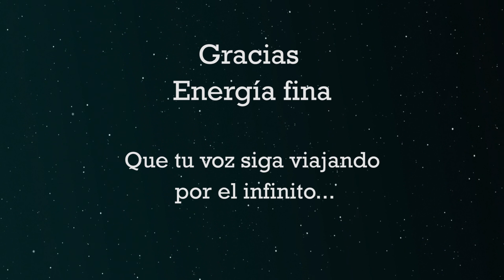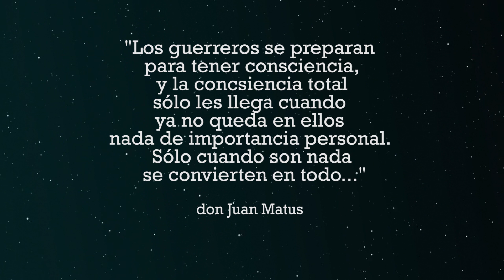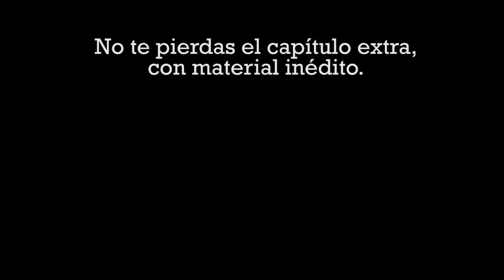Aprendiza de bruja - Cap. 47 ¿Funciona el amor duro de la brujería?- Amy Wallace - Voz: Energía fina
Libro: "Aprendiza de bruja, mi vida con Carlos Castaneda"
Autora: Amy Wallace
Narrado por : Energía fina

MIS REDES
○ Facebook "el jardín de la consciencia" grupo para la comunidad.